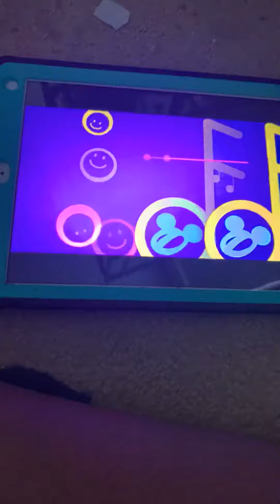Opening to ReJon and Tysheri the epic movie on Disney Channel